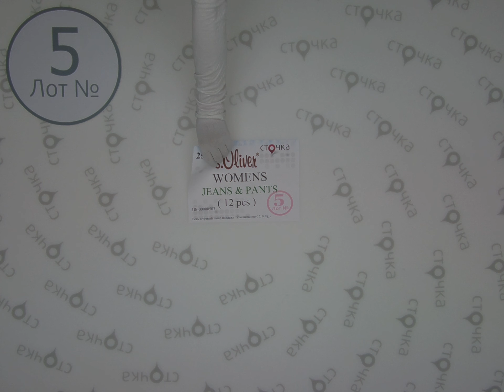S Oliver Womens jeans pants 5,сток одежда оптом